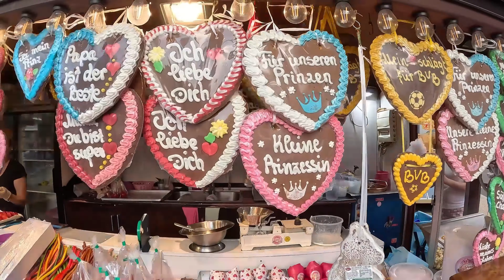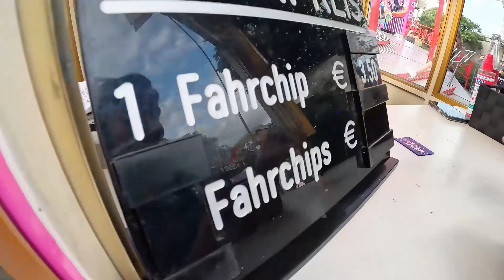Germany Ka Mela | Fun Fair in Germany | Street food | Hindi Family Vlog